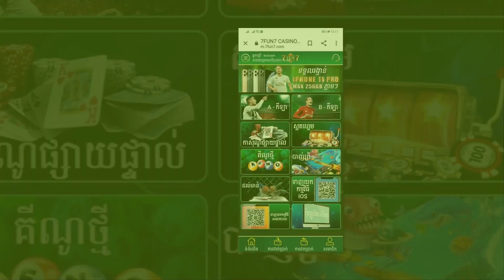Suarezហាក់បង្ហាញពីបំណងក្នុងការផ្លាស់ទៅលេងឲ្យក្លឹបមួយនេះ,ទោះឈ្នះមែនតែ Mourinho បានធ្វើការសំុទោសទៅអ្នក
7FUN7

ប្រាក់បន្ថែម100%ដល់200ដុល្លារ

ទទួលនូវបទពិសោធន៍ថ្មីៗជាមួយ7FUN7
1/ Suarez ហាក់បង្ហាញពីបំណង ក្នុងការផ្លាស់ទៅលេងឲ្យក្លឹបមួយនេះ បើសិនត្រូវដើរចេញពី Barcelona
2/ ខឹងរបូតបាល់ច្រើន អ្នកគាំទ្រ West Ham ទទូចឲ្យក្លឹប នាំយកខ្សែការពារ City រូបនេះ មកចាំទីជំនួស Roberto
3/ ទោះឈ្នះមែន តែ Mourinho បានធ្វើការសំុទោសទៅអ្នកគាំទ្រ Spurs រឿងមួយ ក្រោយចប់ការប្រកួតភ្លាម
4/ Mourinho បង្ហើបថាលោកធ្លាប់តាមចុះហត្ថលេខា លើតារាឆ្នើម Spurs រូបនេះ អំឡុងពេលដឹកនាំ R.Madrid
5/ Juv ឈានដល់ការយល់ព្រមលើតម្លៃខ្លួន ១៧ លានផោន សម្រាប់ដៃគូប្រយុទ្ធថ្មីម្នាក់ របស់ Ronaldo

ស្វាគមន៏មកកាន់ព័ត៏មានថ្មីៗទាន់ហេតុការណ៍ជារៀងរាល់ថ្ងៃ..

ខ្ញុំបង្កើតឆានែលនេះឡើងគឺដើម្បីបង្ហាញពីទិដ្ឋភាពសង្គមជាទូទៅដែលថ្មីៗជារៀងរាល់ថ្ងៃដើម្បីឲ្យបងប្អូនទាំងអស់គ្នាទទួលបាននូវព័ត៌មានច្រើនព័ត៌មានអប់រំព័ត៌មានកីឡាព័ត៌មានចំណេះដឹងទូទៅនិងព័ត៌មានថ្មីៗសៅជារៀងរាល់ថ្ងៃដើម្បីកំដរអារម្មណ៍ប្រិយមិត្តទាំងអស់ស្តាប់កំសាន្តសូមអរគុណសម្រាប់ការចូលទស្សនារាល់វីដេអូទាំងអស់ពីដើមរហូតដល់ចប់សូមអរគុណ.